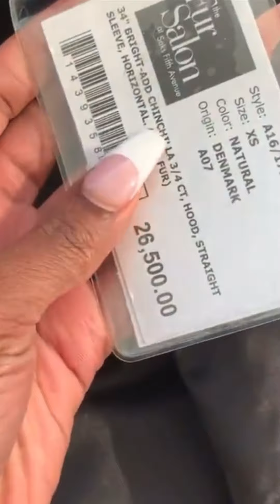CRAZY IN LOVE WITH CHINCHILLA FUR COATS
We are crazy in love with chinchilla fur coats! Full length or shorter, we love chinchilla fur coats!
Did you like this video? So watch below my playlist with all chinchilla furs videos:
Fur is Beauty!